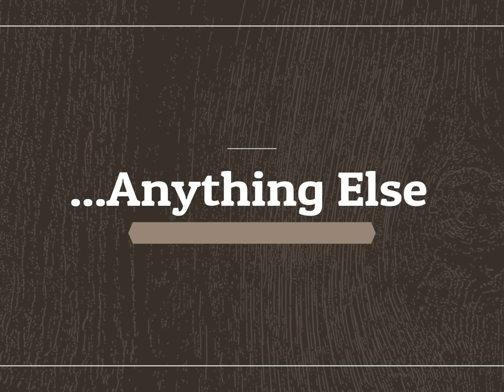Cheaper By The Dozen (Promo Video)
Come meet the Gilbreth Family at Cheaper By The Dozen at the Cannon Theatre March 8-30th. Get your tickets now at thecannontheatre.org.